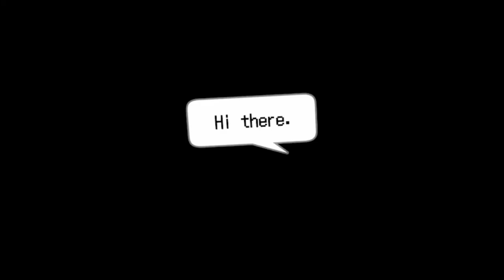[BBP] Digimon Story: Cyber Sleuth- Episode 1 (Digital Monsters)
They don't go in your pocket, silly! They go in your digi..tal?